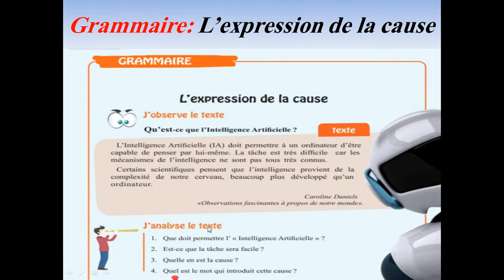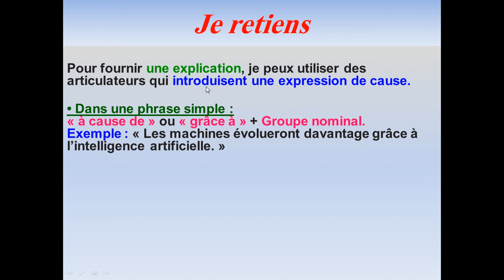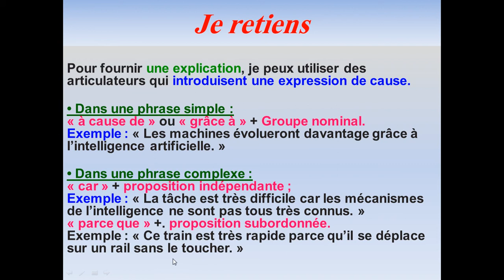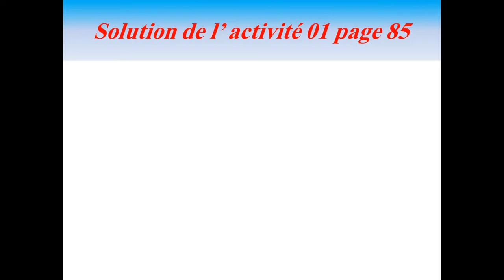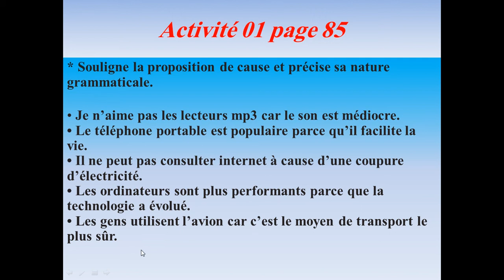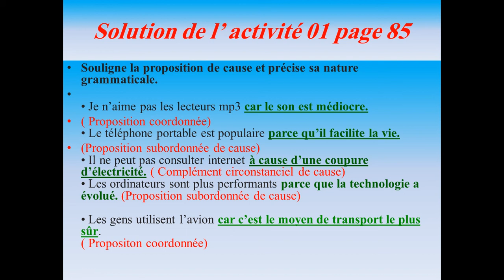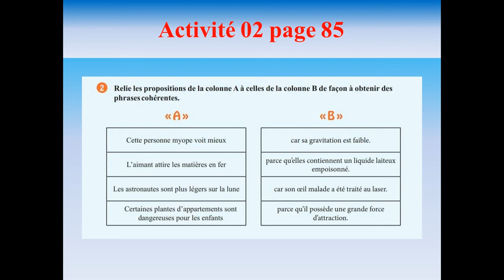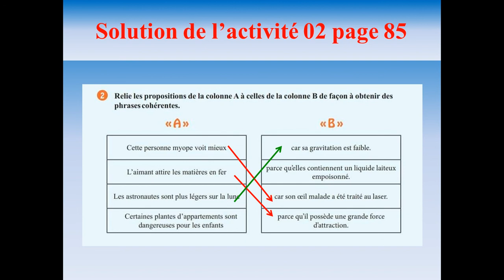اقوى مراجعة لدروس الفرنسية فصل ثاني للسنة الاولى متوسط Révision 1am, projet 2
اقوى مراجعة لدروس الفرنسية فصل ثاني  للسنة الاولى متوسط  /Révision 1am,  projet  2 - Grammaire / l'expression de la cause